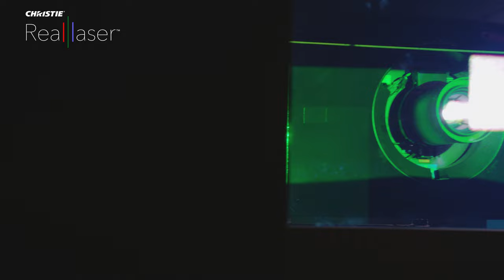Publicité Cinéma Aurore Vitré - My Cinéwest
Vidéo publicitaire réalisée pour l'ouverture du nouveau cinéma @mycinewest9525  à Vitré

My Gear :

1st Kwad :
 - Frame : PiratFrames Hook
 - FPV Camera : DJI FPV Cam
 - HD Camera : GoPro Session / Hero 6 Black
 - FC : FlightOne RevoltOSD Lite Skitzo Edition
 - ESC : Airbot Furling 32
 - Motors : T-Motor Black Bird V2 2800 Kv
 - VTx : Caddx Vista
 - Rx : TBS Crossfire Nano

2nd Kwad :
 - Frame : PiratFrames Hook
 - FPV Camera : Caddx Polar
 - Motors : T-Motor Velox 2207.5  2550 Kv
 - VTx : Caddx Vista
 - Rx : TBS CrossFire Nano Rx

3rd Kwad :
- Frame : PiratFrames Lil Matey 3"
- FPV Camera : DJI Camera
- FC : Flywoo Goku F411
- Motors : Emax ECO 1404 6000 Kv
- VTx : Caddx Vista

Radio controller:
- TBS Tango 2 Pro

Musics from Artlist